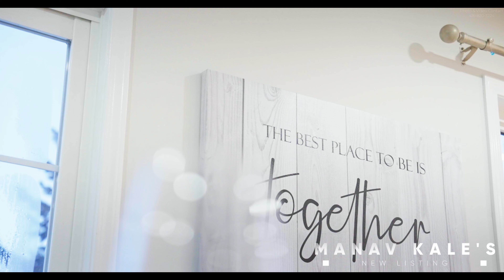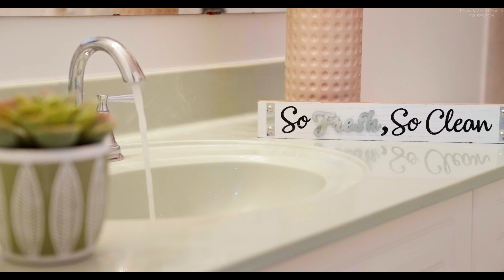House for sale || 93 Sugarhill Dr || Brampton || Ontario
93 Sugarhill Dr || Brampton || Ontario

Manav Kale
Sales Representative

Photo's & Video's by
Spectrum Associates